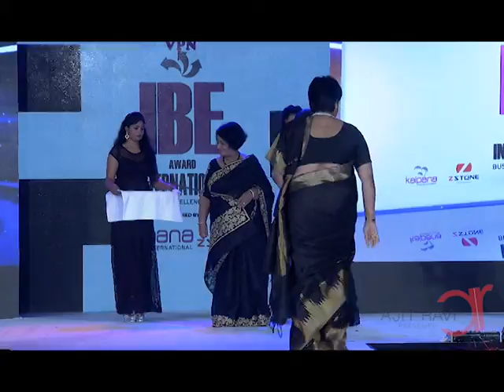Mrs. Achamma Kunnenkeril grabbed Unique Times VPN IBE Award 2016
Unique Times VPN International Business Excellence Award 2016  powered by Kalpana International and Zstone Smart phones is an international award to honour internationally acclaimed business personalities from Kerala. Mrs. Achamma Kunnenkeril, MD of Finleys English Carvary & Little India was awarded with the Maverick Women Excellency Award for the year 2016 by Mr. V P Nandakumar, Chairman of CII, Kerala. An event by Ajit Ravi Pegasus.